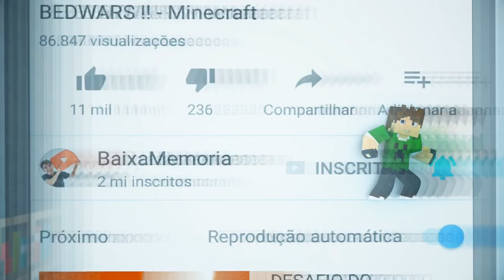A TURMA DO CHAVES NO BEDWARS !! - Minecraft